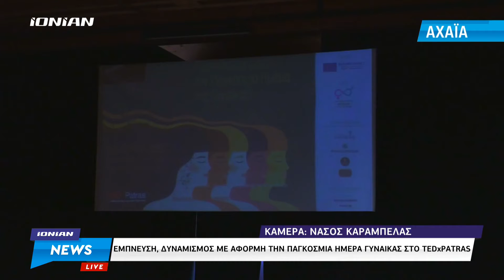Αχαΐα | Έμπνευση, δυναμισμός, δημιουργικότητα με αφορμή την Παγκόσμια Ημέρα Γυναίκας στο TEDx Patras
Μία συζήτηση με πολλά συναισθήματα, με πολλές απόψεις και με έναν κοινό σκοπό να ανοίξουμε τους ορίζοντες, να ανοίξουμε την πόρτα στο διαφορετικό και να κλείσουμε την πόρτα στην πατριαρχεία.
Κάπως έτσι ξεκίνησε η συνάντηση στο Tedxpatras, στο θέατρο Όροφος με αφορμή την Παγκόσμια Ημέρα της Γυναίκας.